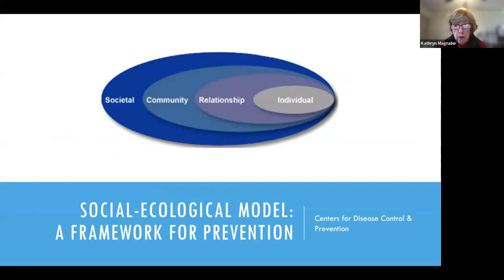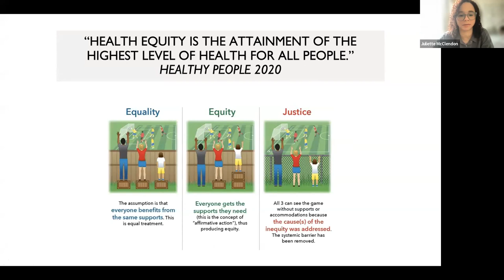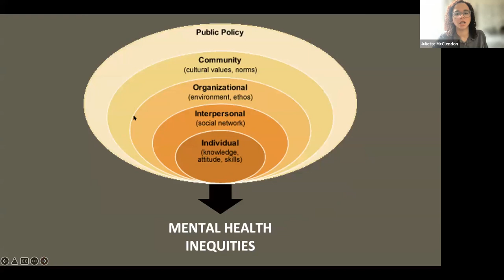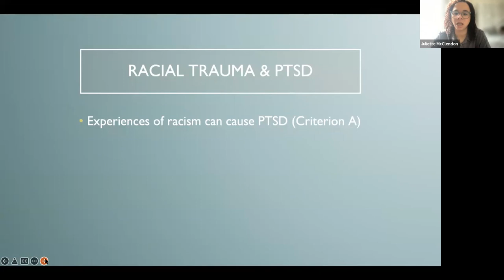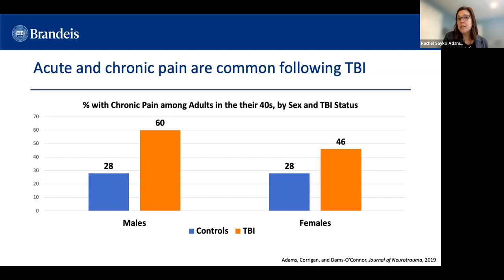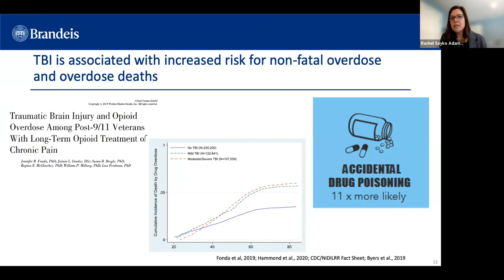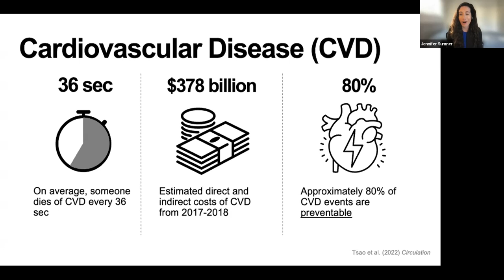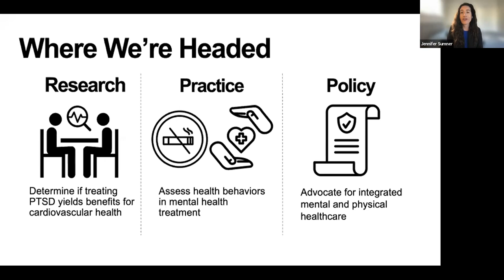Mental Health & Trauma (Session 1): Context and Consequences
This program will examine trauma, post-traumatic stress disorder (PTSD), and their effect on our physical and mental health and how our social and economic context influences this relation. How do racial, social, and economic inequities influence the consequences of PTSD?  And is our health care system equipped to address the societal burden of mental and physical health due to trauma?

0:00 - Intro
0:00:05 - Opening Remarks by Dean Galea
0:02:18 - Opening Remarks by Dr. Schnurr
0:04:15 - Prof. Kathryn Magruder's Presentation
0:09:03 - Dr. Juliette McClendon's Presentation
0:23:59 - Dr. Rachel Sayko Adams' Presentation
0:36:29 - Dr. Jennifer Sumner's Presentation
0:47:07 - What can we do about the impact on physical health caused by trauma?
0:51:02 - What do you think are the highest priorities for action?
0:55:28 - How can we address the impact of Covid on the youth population, especially people of color?
0:57:36 - What is the role of empowerment in preventing trauma?
1:00:03 - Issues of culture and wealth as they play out across the globe?
1:05:02 - Prevention in relation to TBI (traumatic brain injury) ?
1:07:31 - How can we signal to patients that they should talk about trauma with their provider?
1:14:17 - How does climate change play a role in PTSD and trauma?
1:24:20 - Closing Remarks by Dean Galea